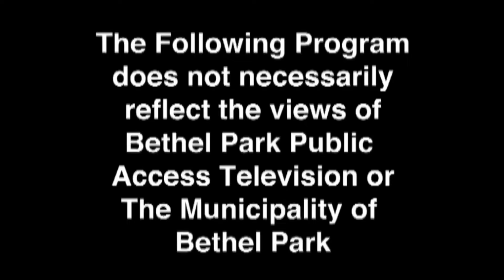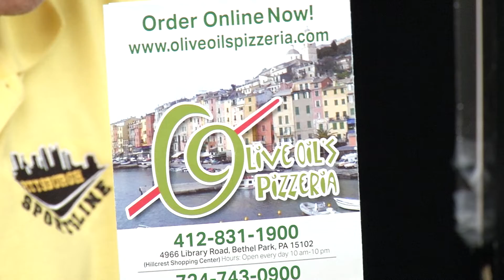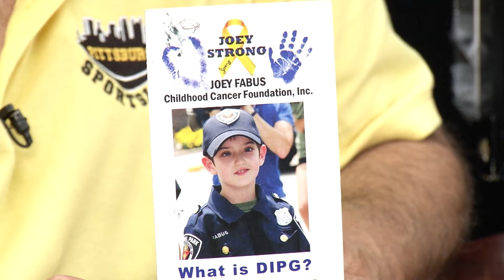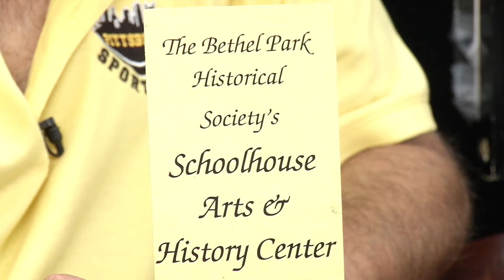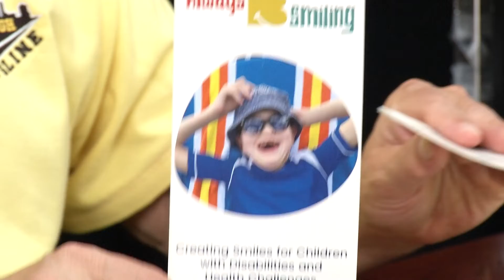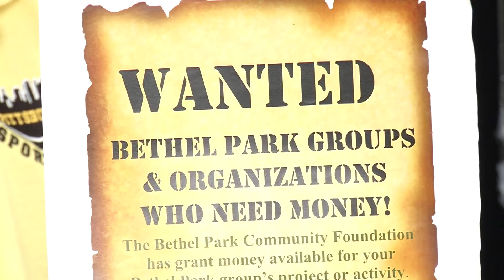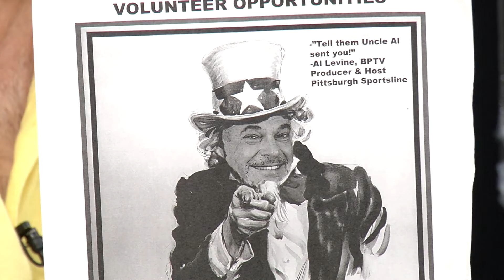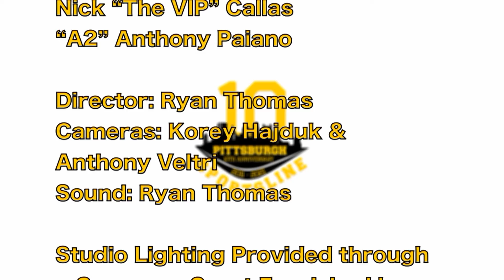Pittsburgh Sportsline 6-14-2022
The guys are back to talk more about your local sports and other sports news.  From the Pittsburgh Pirates on a losing streak to the NBA Finals.